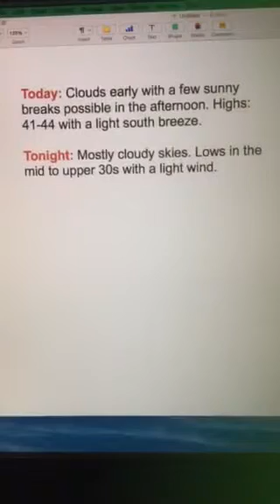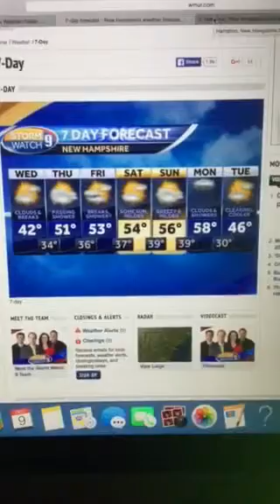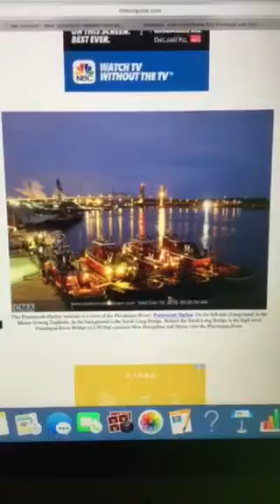Riley's Kingdom Of Weather